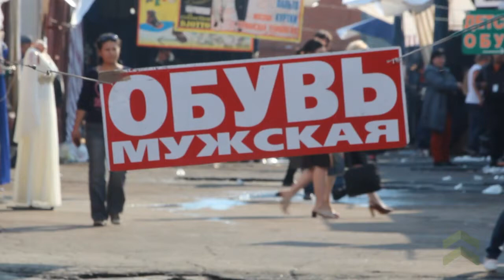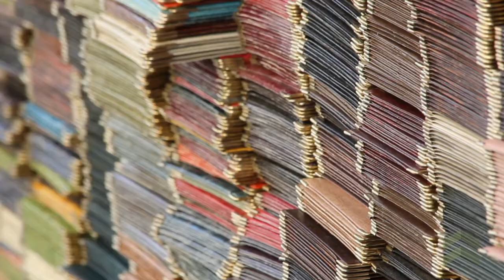Гусинобродская барахолка в ожидании ликвидации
Несколько тысяч человек в Новосибирске живут в ожидании потери работы после закрытия Гусинобродской барахолки. Кто останется торговать на месте ликвидированных рынков? Куда уйдут продавцы и покупатели? Что они думают о планах губернатора Василия Юрченко? Тайга.инфо прошлась по легендарной барахолке.